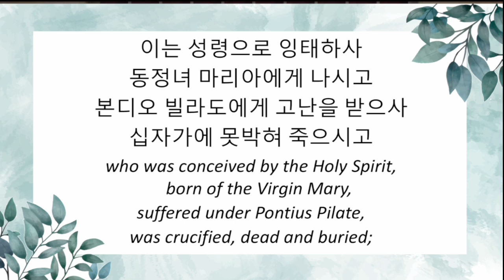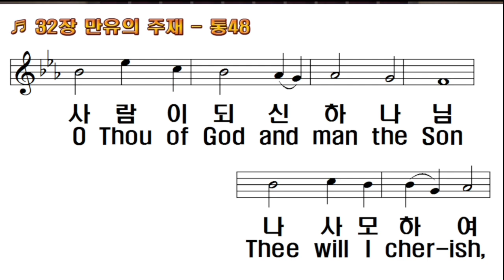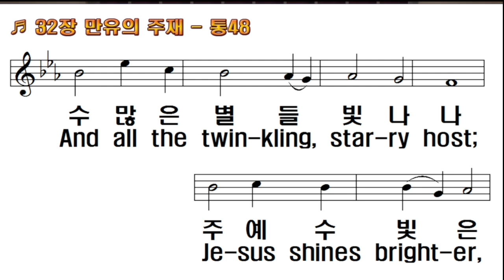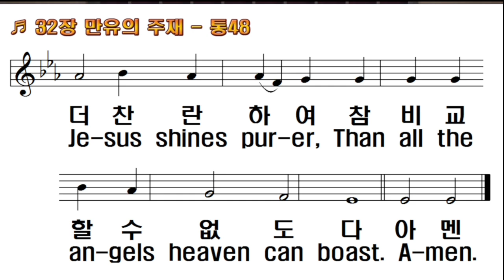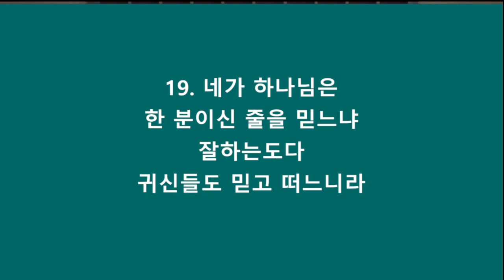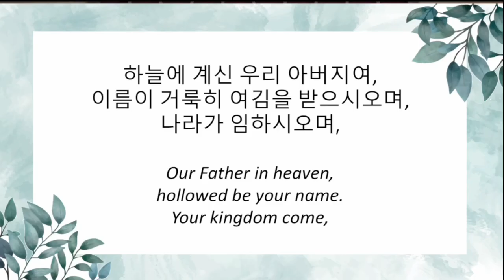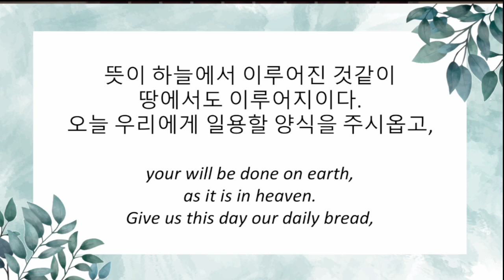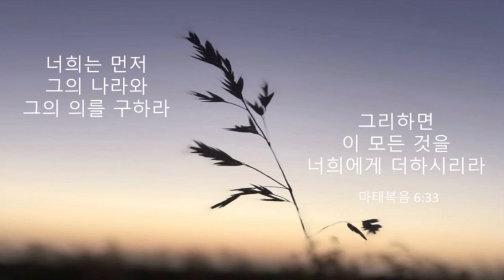11/2/2024 토요새벽: 한 분이신 하나님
11/2/2024 토요새벽예배
야고보서 2:19